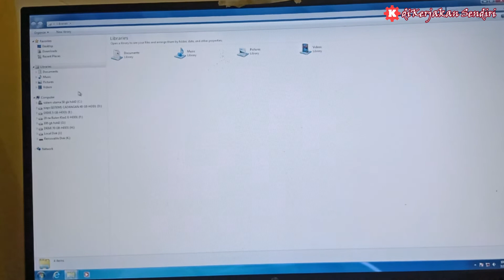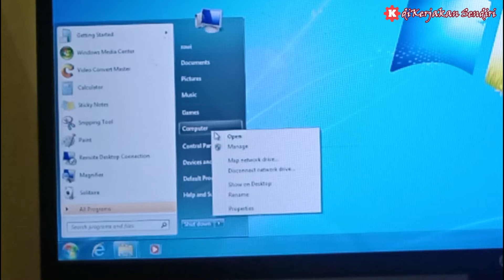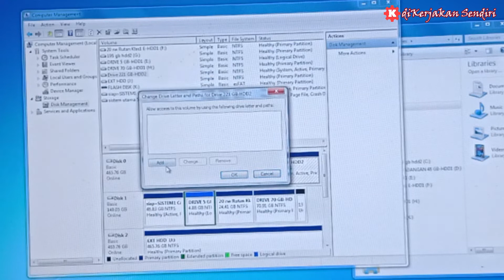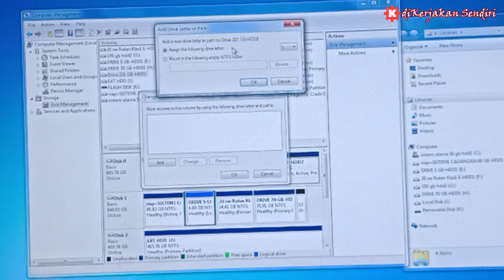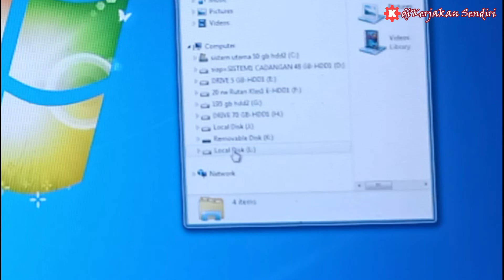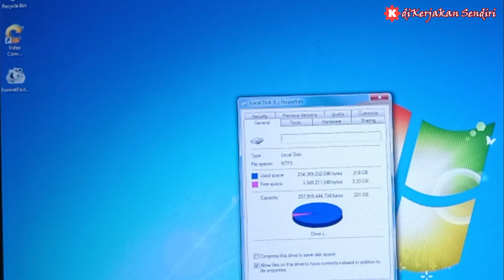memunculkan drive yang hilang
Bagaimanakah cara memunculkan drive yang hilang alias tidak terlihat? Caranya begini ya, ada di video di atas.

Bagi kalian yang juga mengalami pengalaman seperti ini, jangan kawatir dan jangan panik. karena mungkin drive nya tidak benar-benar hilang namun hanya tidak terlihat saja. Seperti yang saya alami ini, yakni sesaat setelah selesai menginstall pc tiba-tiba saya dapati drive saya hilang satu. Padahal isinya banyak video-video buat konten channel youtube saya. Daripada mengeluh tiada guna, saya lebih baik mencari solusi permasalahan ini. Dan alhamdulillah ketemu. Kekawatiran dan kepanikan langsung lenyap seketika alhamdulillah.